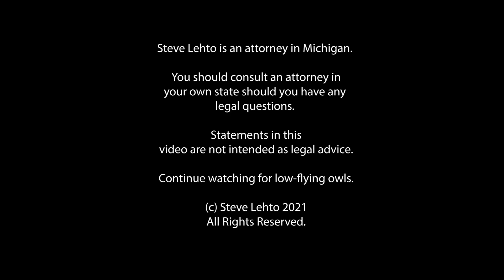FedEx Accused of Selling Trucks w/Replaced Odometers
The allegations appear in a Federal lawsuit filed in Nevada.